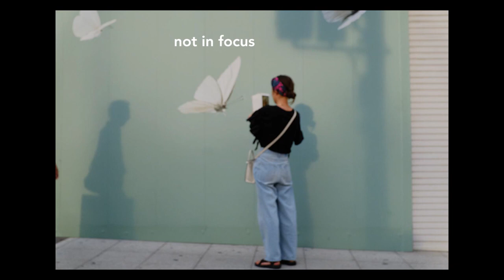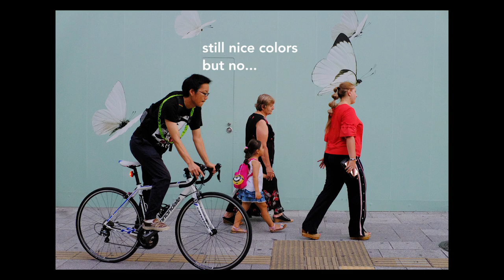The Fishing Technique : JAPAN Street Photography #2 (Fujifilm X100F)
In this episode we are walking (or rather staying) in Shinsaibashi, Osaka. This time I tried a technique called "the fishing technique". It took me nearly 2 hours until I got a shot that was satisfying for me...
I recommend to try out this technique :)

MY TOOLS

Artist: The Kyoto Connection
Album: Kyoto Soundscapes
Title: Reveal the Magic